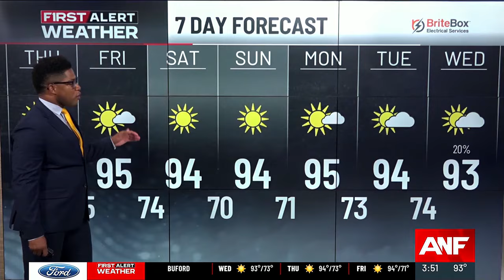First Alert | Hot temperatures dominate the forecast